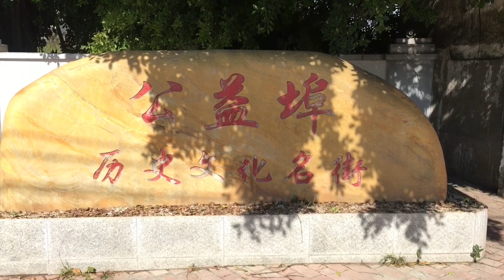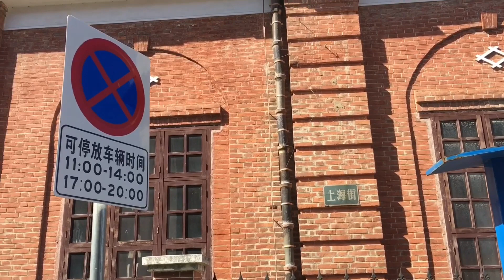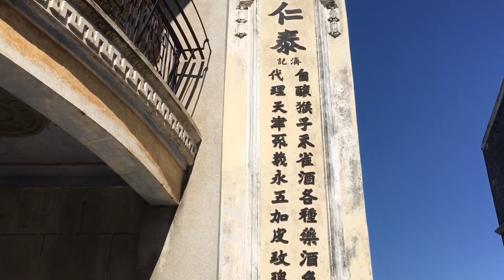台山百曉：今期視頻帶大家來到台山市大江鎮的公益古埠，這裡曾經是一片繁榮，商賈雲集，有著紐約街之稱，時光荏苒，僑墟百年！taishan